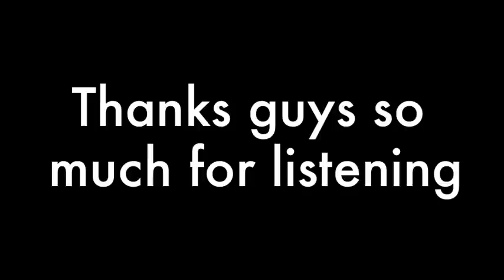As They Dream - justin dean collins. & Grant Thomas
It was a pleasure to work with him on this song! I'm so happy to say i worked with him and to say he is my friend! So keep sharing this song and help getting it out!

justin dean collins.

Lyrics
As they walk into the great unknown
Two friends that only time has shown
One thing bonds them to the end of time
Their love for life as they intertwine

As they lay and look into the stars
They dream for flight and wish they'd travel far
Out to the galaxies and pass the stars
Out to a world which they'd say is ours

Nasa don't have nothing on them.

Their dreams will help them sail the stars
One by one we'll travel with them to a place we only see in their dreams
They try to convince the world they're normal teens but they
Let the music speak for itself

Everyone want to know
What things make them grow,
Always bonding, never fighting
A friendship that's truly known

I know, It's hard to reach
pushing limits that are hard to teach
i know, that it takes time
But you'll always be a friend of mine.